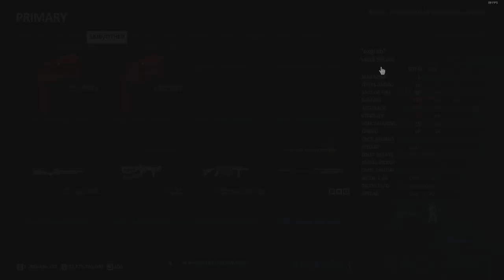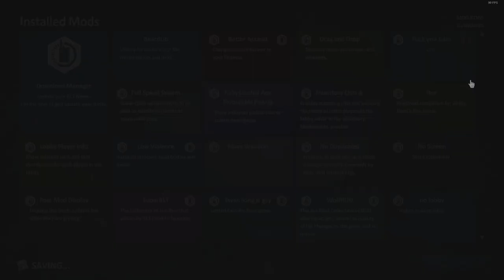Payday 2, Hotline Miami, Solo DS/OD with WAY too many mods for this title, No (Ai, Downs, Uppers)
Mods used in this video:
1) Aggressive Cloakers - makes cloakers much more aggressive and be able to charge at you from long distances.
2) Always Max Difficulty - forces the Diff value to 100% from the start of the heist which increases the spawn cap and makes assaults start way earlier.
3) Fixed Difficulty Weapon Preset Scaling - makes weapons wielded by cops scale properly with most noticeable changes being Green Dozers RoF being way faster and cloakers doing much higher damage.
4) Full Speed Swarm - makes ai way faster than vanilla and makes them very aggressive.
5) Iter - improves ai pathfinding.
6) Last Man Cloaking - self explanatory.
7) Let's Try Gas - spawns a gas bomb on dead unit with a 5% chance, 100% for Bulldozers, gas does 30 damage per second and disappears after 10 seconds.
8) Running Minigun Dozers - self explanatory.
9) Shotgunner Zeals - adds a 15% chance for a Zeal Shotgunner units to spawn. chance is 10% by default but i felt like that's a bit too rare.